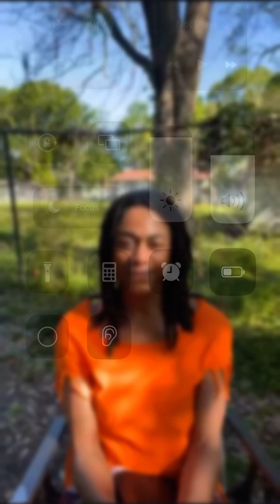❤️Please see the description below ⬇️❤️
❤️Grab a piece of bread and a cup of juice so we can partake in the Lords Holy Supper together after we talk quickly about Peter and JESUS/YESHUA together 🪝✝️🥖🍷❤️⚓️🩸